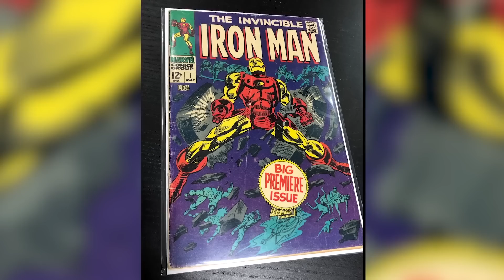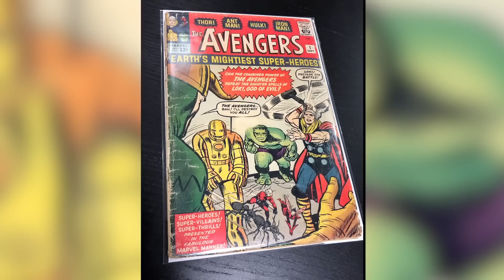We're Giving Away An Avengers #1!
Follow Variant on either Twitter, Instagram or Facebook

Fill out the entry form